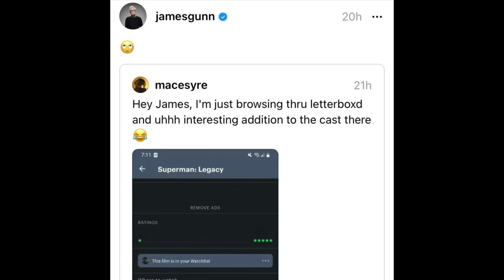James Gunn Reacts to Ryan Gosling’s Rumored Casting as BATMAN!